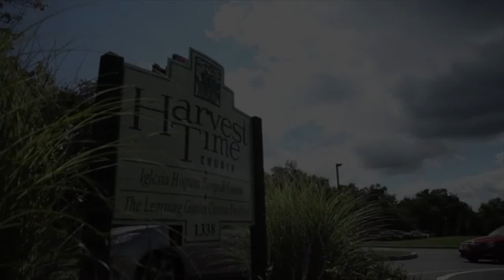Harvest Time News (June 14, 2015)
News and information from Harvest Time Church, Greenwich, CT.